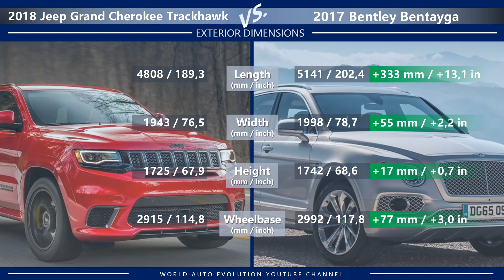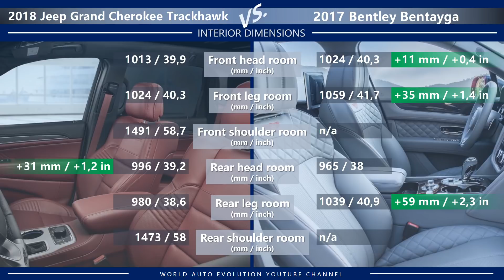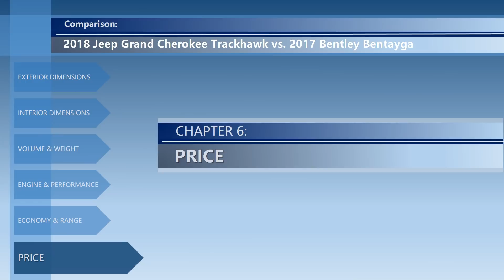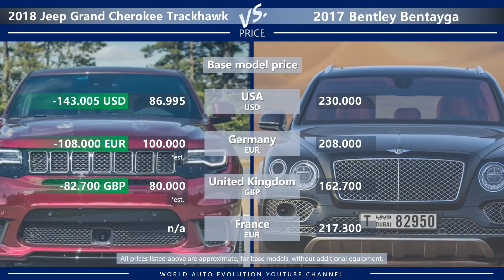2018 Jeep Grand Cherokee Trackhawk vs 2017 Bentley Bentayga (technical comparison)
Welcome to the video comparison between 2018 Jeep Grand Cherokee Trackhawk vs 2017 Bentley Bentayga. Please note that this is only a technical comparison, based solely on technical data of both cars. Not a real life Jeep Grand Cherokee Trackhawk vs Bentley Bentayga review.

In this video, you can find the differences between Grand Cherokee Trackhawk vs Bentayga in the following categories:
➜ External dimensions (length, width, height, wheelbase),
➜ Interior dimensions (head room, leg room, shoulder room)
➜ Volume & Weight (luggage compartment, fuel tank capacity, curb weight),
➜ Engine and performance (maximum power, maximum torque, top speed, acceleration 0-100 km/h / 0-62 mph),
➜ Economy & Range (fuel economy (EPA, ECE), range, CO2 emissions),
➜ Price.